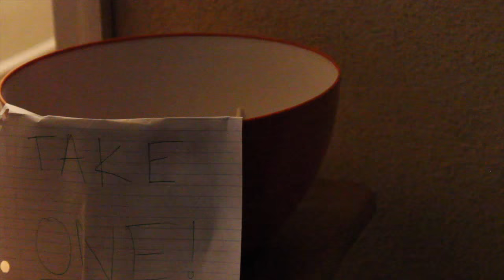PEOPLE YOU'VE PROBABLY SEEN ON HALLOWEEN